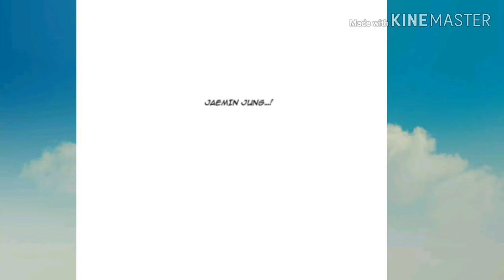Ep. 3 - Out of Control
Romance
ORANGE MARMALADE
Seokwoo

Peaple are no longer afraid of vampires but that doesn't stop humans from discriminating against them. Can Mari Baek hide her identity when she falls in love with a popular boy who hates vampires?